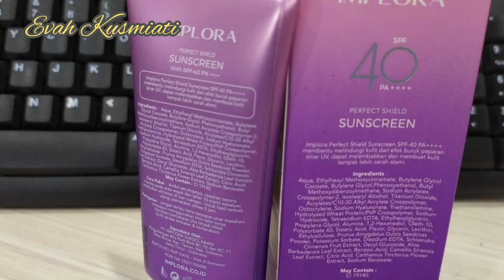SUNSCREEN IMPLORA SPF 40++++ // IMPLORA PERFECT SHIELD SUNSCREEN